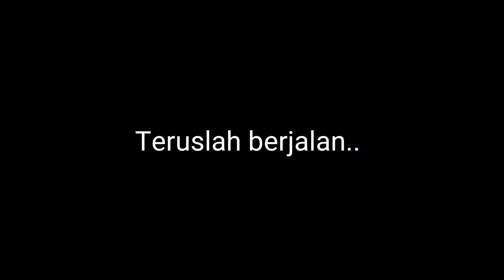Bersyukur, Jalani dan Hadapi..